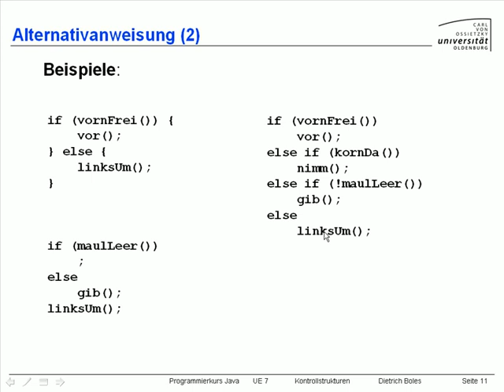UE7-Kontrollstrukturen [-11- Alternativanweisung (2)]